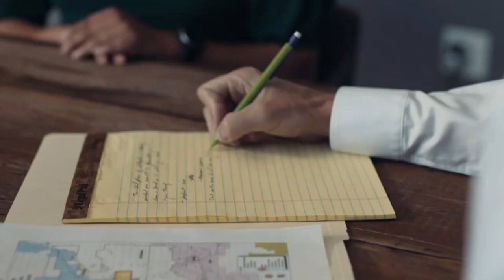Benson & Bingham | Abogado de Accidentes de Auto en Nevada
Spanish: Si ha sufrido un accidente de auto, obtenga compensación por sus lesiones. Los experimentados abogados de Benson & Bingham lo ayudarán con el proceso de demanda.

Trabajaremos para negociar un acuerdo justo por su reclamo. Hemos ganado muchas victorias que han generado millones de dólares en compensaciones.

Llámenos para programar una consulta gratuita con nuestro equipo de abogados expertos en lesiones por accidentes de auto.

Benson & Bingham Accident Injury Lawyers, LLC